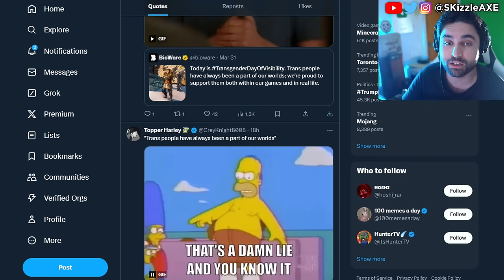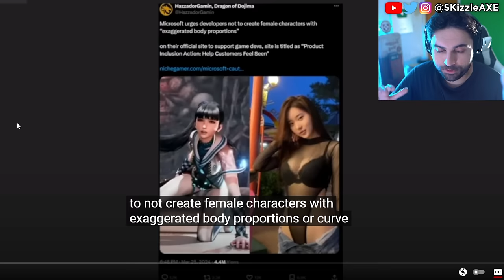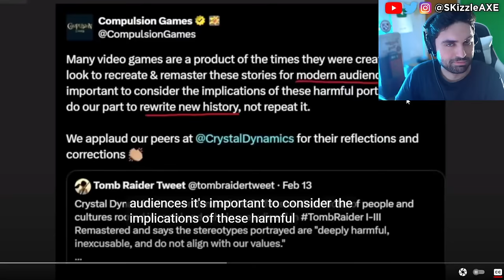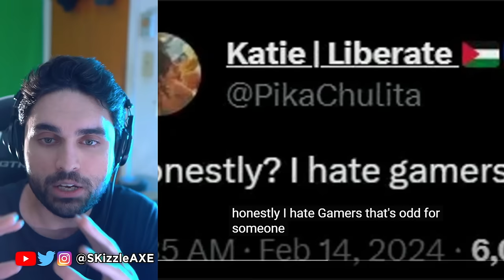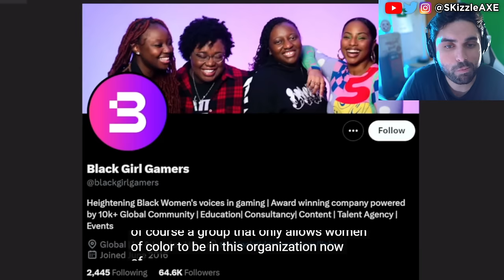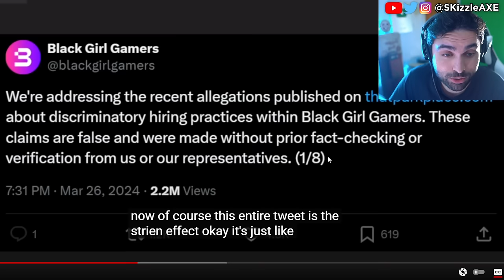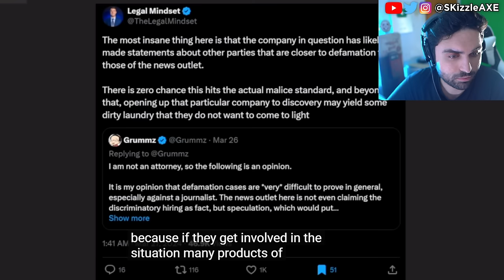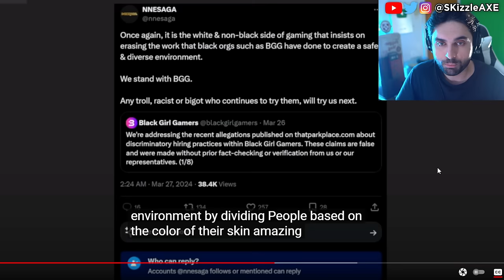This Just Happened LIVE 🥴 - WOKE Disaster, Gamer Gate 2, IGN Stellar Blade, Sweet Baby Inc, COD PS5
Black Girl Gamers launches lawsuit. WOKE IGN trashes Stellar Blade for not having "Real Women" in review. Gamer Gate 2 is real as Endymiontv talks about Woke devs and Helldivers 2. Asmongold talks about getting cancelled. Kotaku worker quits and people are worried that GTA 6 will be woke as Sweet Baby Inc has already injected their in PS5 Spiderman 2 and other games. Call of Duty is also not far behind. And now evidence is being erased as the situation is quickly being swapped as damage control surrounding Gamer Gate 2 worsens, beyond this more governmental bodies get involved, consultants double down & Asmongold is cancelled over Dragon's Dogma 2, so let's talk!